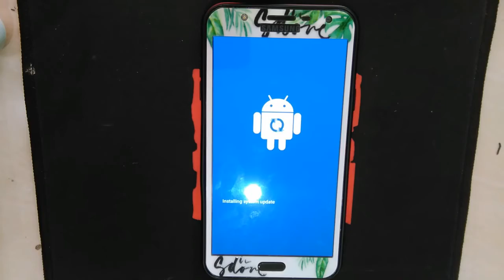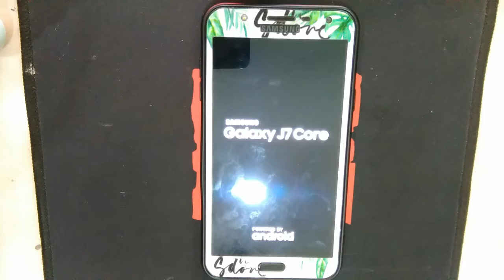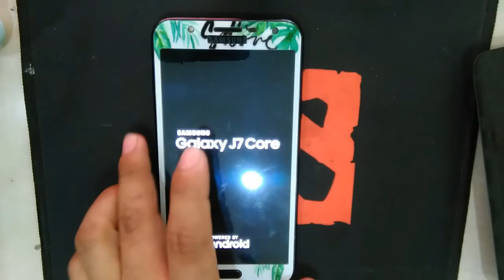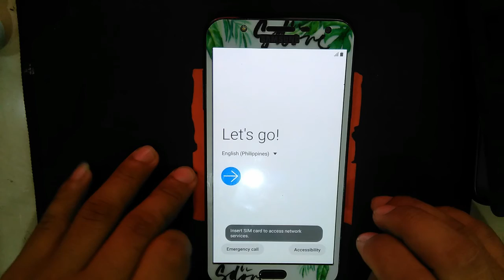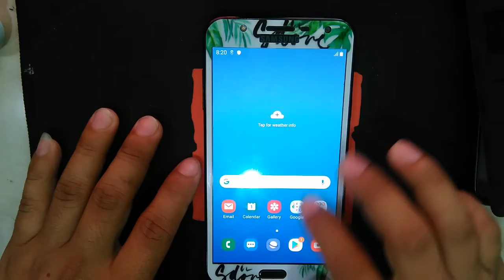Samsung J7 Core Hard Reset ll Do It Yourself 21